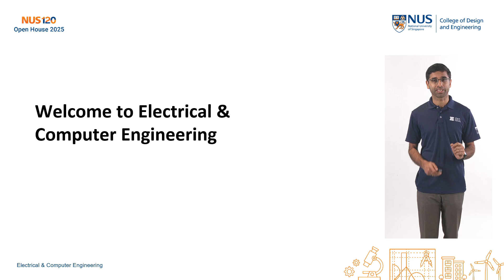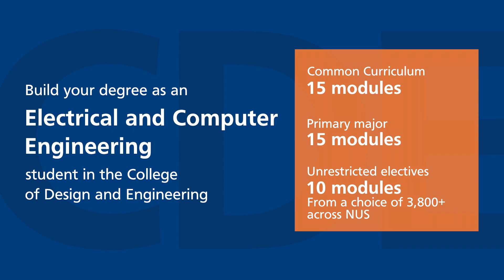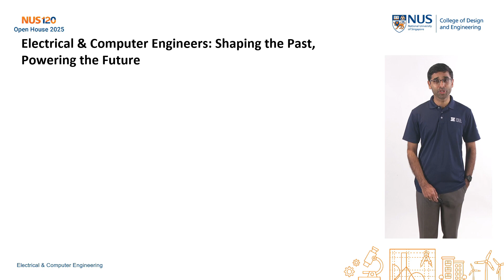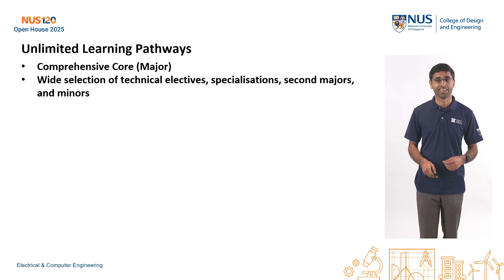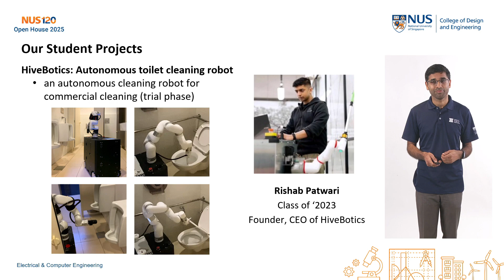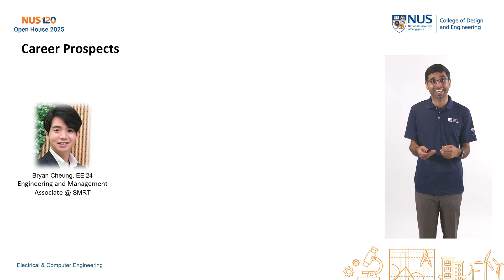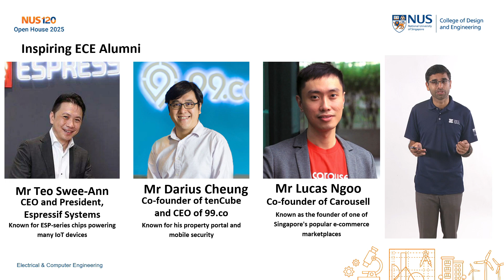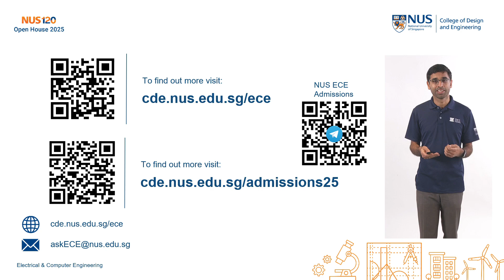CDE e-Open House 2025: Electrical & Computer Engineering (Programme Video)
Electrical engineers are the visionaries behind the design, development, and maintenance of electrical systems that energise countless industries, powering the innovations that illuminate and propel our modern world. Computer engineers build computing systems across scales, from component-level circuit design to the large-scale integration of intelligent systems, energy management, communications, and monitoring.

Hear from Prof Rajesh Panicker from the Department of Electrical & Computer Engineering.

The NUS College of Design and Engineering (CDE) eOpen House 2025 was held on 2 March 2024. Visit us at the upcoming CDE@NUS Open House, this coming 8 March 2025!